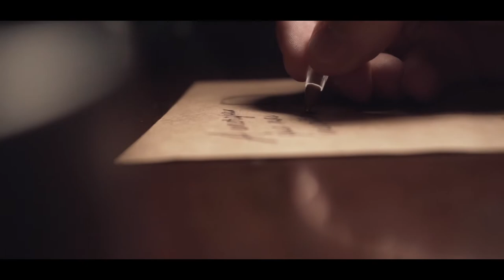Menção Honrosa Concurso Delta Q - categoria Filme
CANDIDATO
Miguel Secretário Belfo

"Numa altura em que me encontro a cumprir quarentena devido ao covid-19, descobri nas redes sociais, uma publicação sobre o concurso jovens Delta Q. Achei que neste momento faria todo o sentido participar. Sem perder muito tempo, tendo em conta que encontrei a publicação já perto da data limite da inscrição, perguntei-me de que forma é que o café ( Delta Q) me inspira no dia a dia, para desenvolver as minhas ideias e criatividade na minha profissão. Costumo dizer que o dia começa sempre depois de um café, e sendo que as palavras chave do tema são “energia” e “inspiração”, decidi partir para a elaboração desde pequeno filme com dois elementos ligados às palavras chave: café (energia) e a figura do Senhor Rui Nabeiro (inspiração). O conceito deste filme é muito simples: é o paralelismo entre o ato de tirar um café e o ato de criação artística, explorando os sons, os movimentos e ritmo/dinâmica de evolução progressiva que está inerente nos dois atos.
Para uma maior ligação usei o próprio café para dar vida ao objecto artístico desenvolvido. O Filme foi feito em estúdio, e os sons na sua maioria são gravados através da utilização dos próprios objetos."